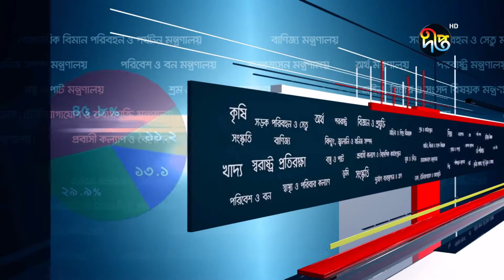Deepto Talk Show | দীপ্ত'র সাথে | ধান চাষিদের হতাশা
On-air: ১৮ মে, ২০১৯
Topic: ধান চাষিদের হতাশা
Host: ফিরোজ আহমেদ

Guests:
১. ড. রাশেদ আল মাহমুদ তিতুমীর
অধ্যাপক, উন্নয়ন অধ্যয়ন বিভাগ, ঢাকা বিশ্ববিদ্যালয়

২. ড. আব্দুল মান্নান আখন্দ
সাবেক উপাচার্য, বঙ্গবন্ধু শেখ মুজিবুর রহমান কৃষি বিশ্ববিদ্যালয়

Deepto's Talk Shows cover significant issues of the day as well as topics spanning politics, culture, entertainment, human interest, and more.

Deepto TV address:
7/A/GA Tejgaon Industrial Area, Dhaka 1208, BANGLADESH

*** COPYRIGHT WARNING ***